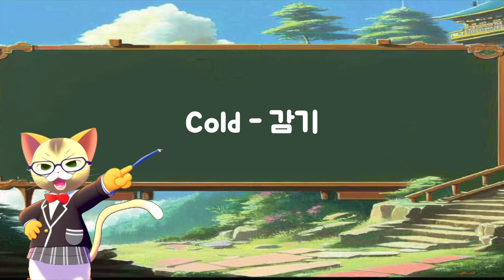자주 사용되는 영어 단어[50개] 2시간 #207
폰트 : 네이버에서 제공한 나눔글꼴이 적용되어 있습니다.